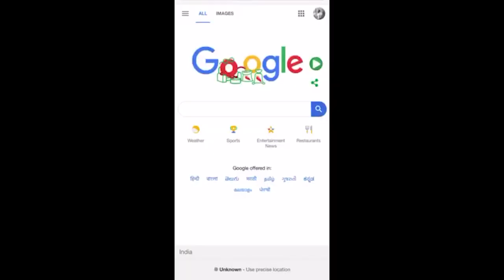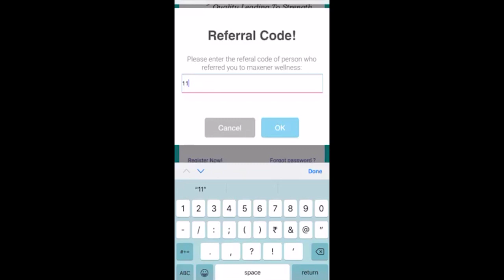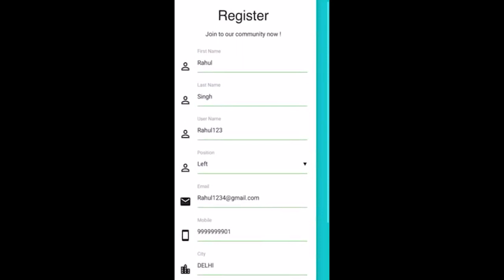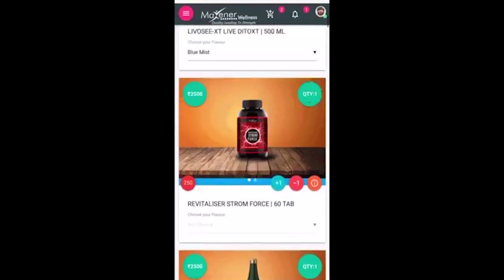GHAR BAITHE PAISE KAMAYE | घर बैठे ऑनलाइन पैसे कैसे कमाए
MAXENER WELLNESS DISTRIBUTORSHIP
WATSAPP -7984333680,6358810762